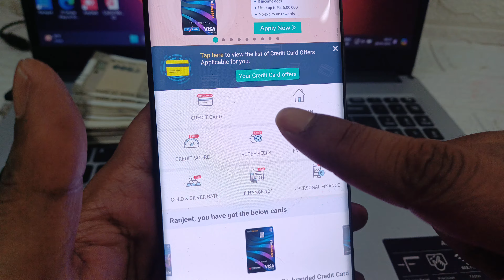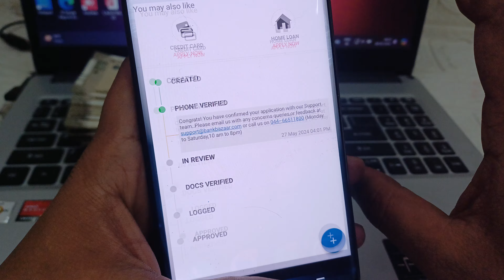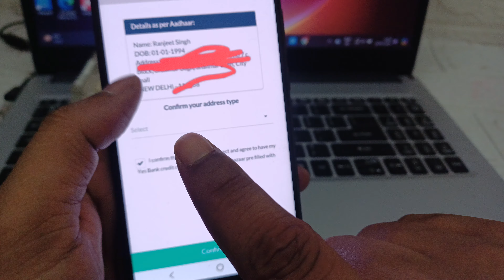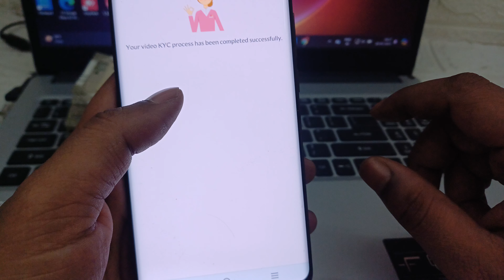banknazaar.com yes bank credit card approved without income proof without home verification